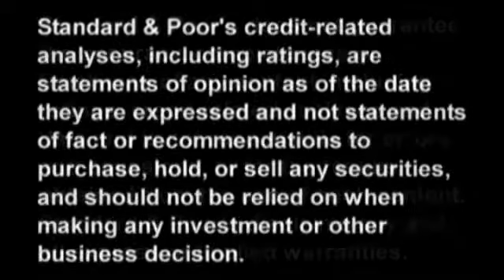Latin America Monday Morning Round up, Dec 16, 2013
Covering noteworthy research produced by S&P analysts in the region, "Latin America Monday Morning Round-Up" provides investors with a quick credit overview to start their week. Senior Director, Jose Coballasi hosts this weekly segment of CreditMatters TV.